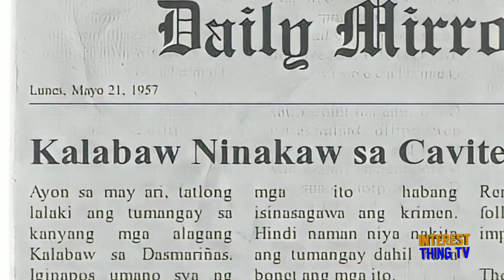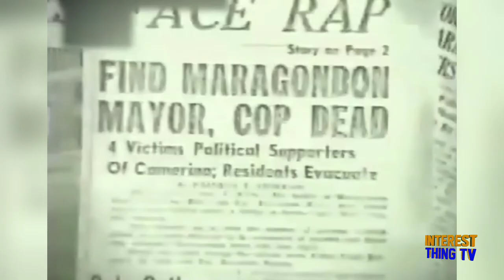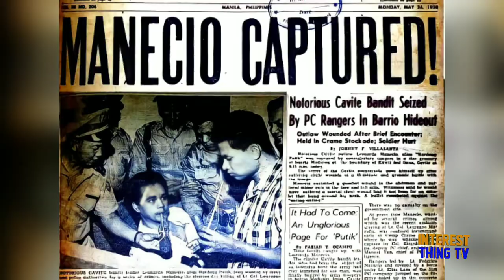Sino si Nardong Putik? | 1950's to 70's Phippines Most Notorious Criminal!!!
Ito ang tunay na kwento ni Leonardo Manecio A.K.A Nardong Putik. Isang Gangster sa Lalawigan ng Cavite noong 1950's - 70's. Ating alamin kung paano pinasok ni Nardong Putik ang mundo ng krimen.

If you also want to create Vlogs, you should try to invest first on a good devices.

The Best Mic in the Market today use by many Vloggers and Podcast:
Shure SM7b Dynamic Podcast Microphone

Headphone
Rock Space O2 Wireless Headphone Foldable Bluetooth Headset with Built-in Microphone Earphone

Video image Artist : Jonas Zurcher / 539306-unsplash